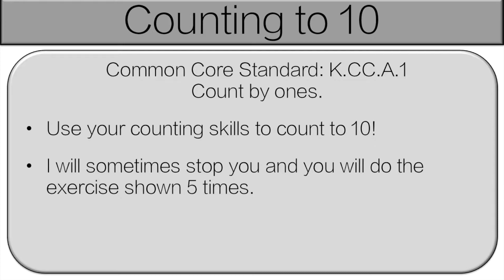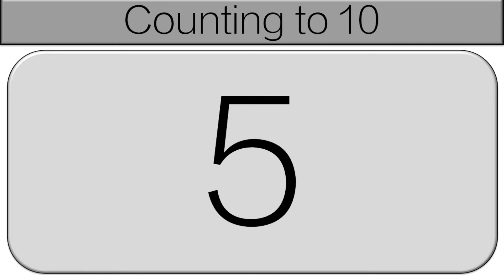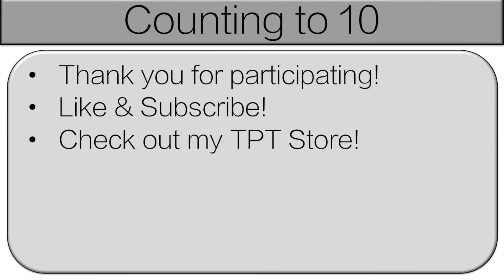Math Brain Break: Counting to 10 (K.CC.A.2)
This  Counting from 1-10 for kindergarten students is a great way for students to get active while practicing their math skills. During the kindergarten math centers students will work on Counting & Cardinality skills that are directly tied to the Common Core Standards. This video is for the following standard:

CCSS.MATH.CONTENT.K.CC.A.2

I suggest that you use these during a full class activity, or stations. They can also be used for kindergarten physical education.